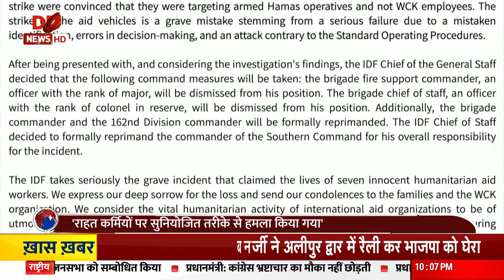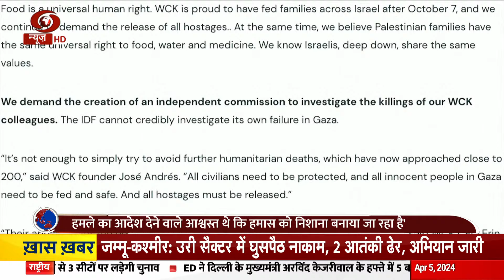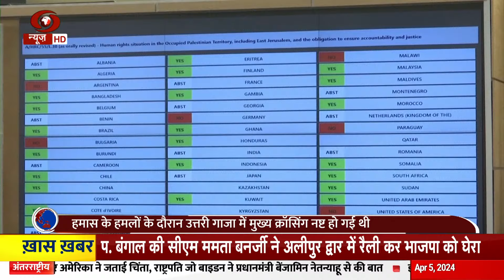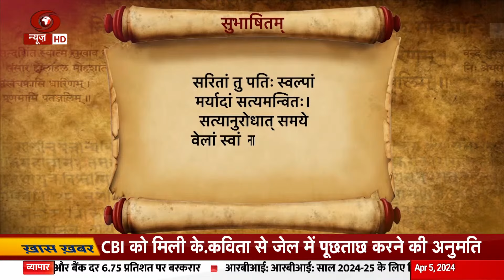खबर दुनिया की : ताइवान में आया भूकंप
ताइवान में आए भीषण भूकंप के बाद वहाँ आधी गिरी इमारतों को मशीनों द्वारा ढहाया जा रहा है। सुरक्षाकर्मी मलबे के आस-पास गहन जांच कर रहे हैं। 7.4 तीव्रता के भूकंप से कई इमारतें गिर गई थी,जिसके बाद राहत और बचाव का काम जारी हुआ। इस भूकंप को बीते 25 सालों में आए इस द्वीप पर अब तक का सबसे शक्तिशाली भूकंप बताया जा रहा है। ताइवान के अंदर का पहाड़ी भाग भारी भूस्खलन से हिल गया है।